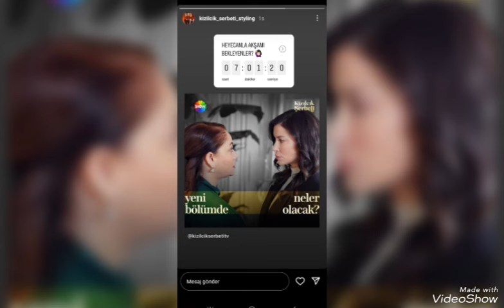kızılcıkşerbeti 49 Bölüm oyunculardan set paylaṣımları